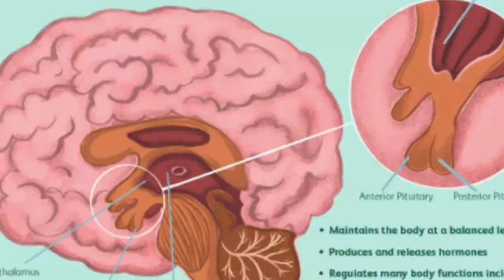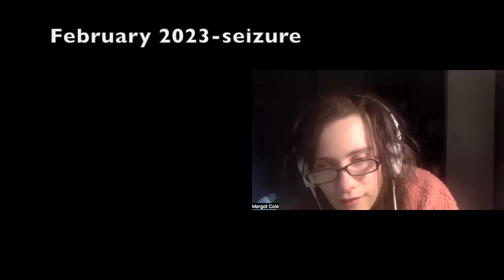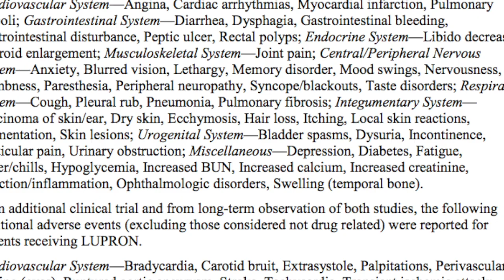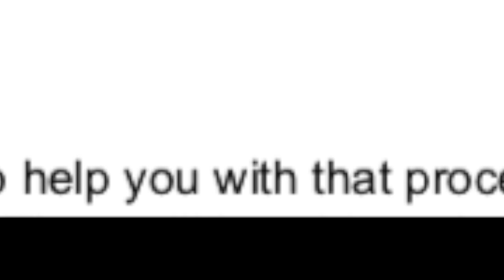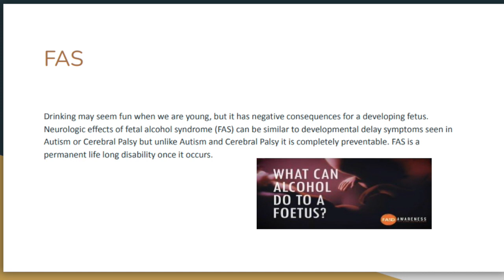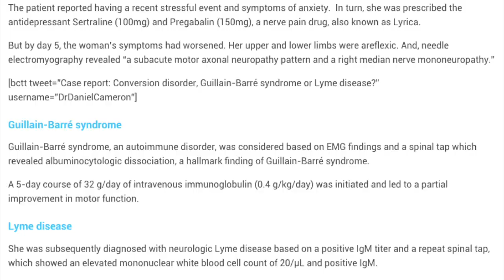The Science of An inconvenient Rainbow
This is a personal account of a transexuals run in with Lupron. This video is not meant to be a criticism of the trans community but rather a warning of the downsides of gender dysphoria treatment.

Watch “My Lyme disease story” and “Behind Blind Eyes” on this channel for context.